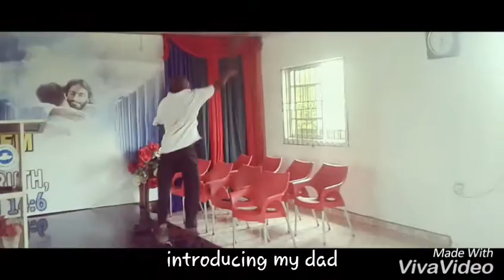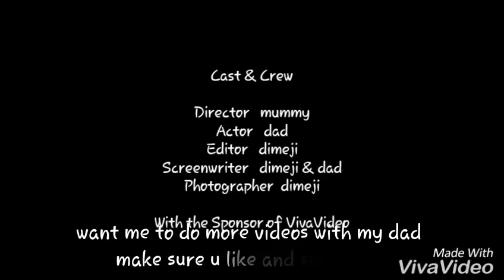Bee hunting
Funny